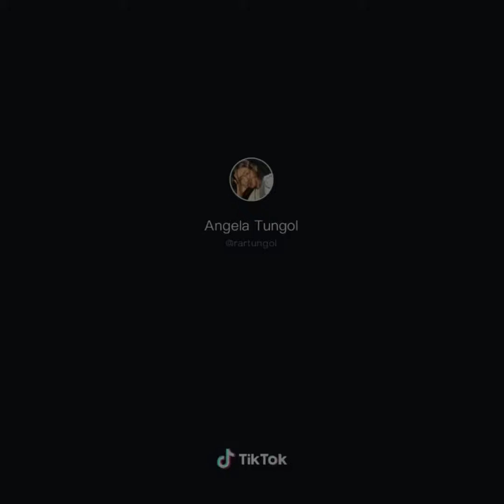Ashley VS Angela